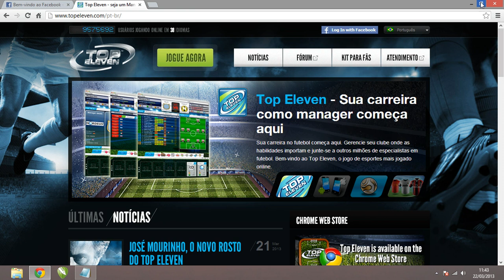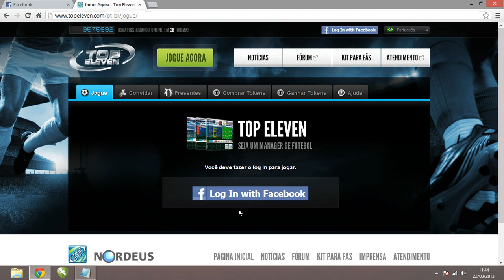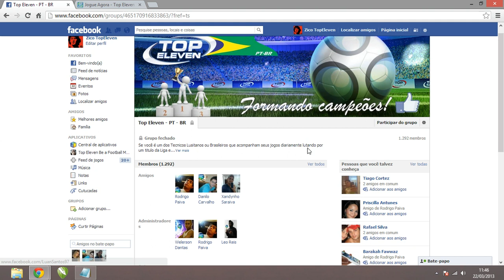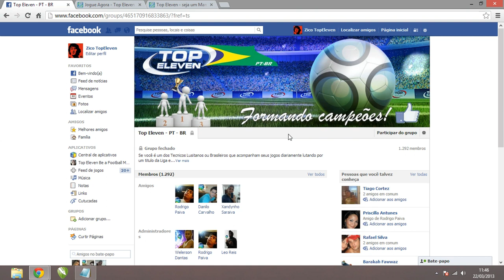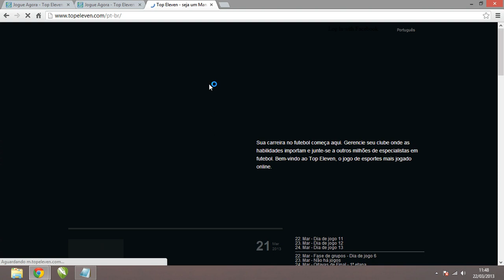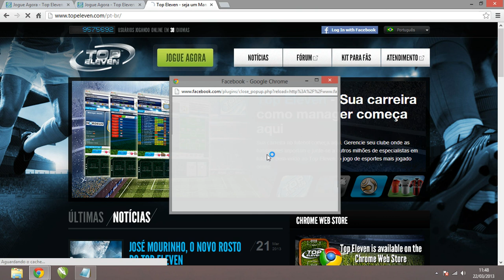Abrindo mais de uma conta no Top Eleven e um único Browser.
Pra galera que tem mais de um conta no Top Eleven e não sabe como abri-las em uma única página na internet!

TUDO SOBRE O TOP ELEVEN!